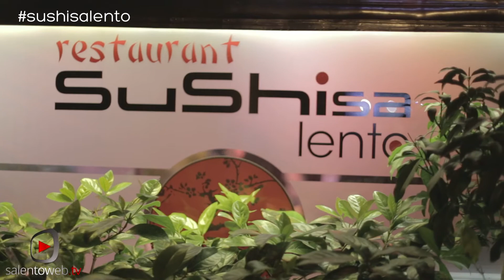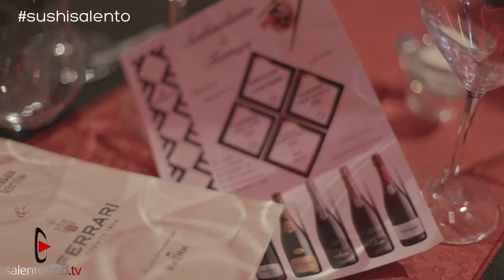Buon compleanno Sushisalento!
6 anni di eleganza, gusto e passione per il sushi nel cuore del centro storico di Lecce. Ieri SushiSalento ha festeggiato 6 anni di attività con  un party molto speciale dedicato a tutti gli affezionatissimi sushiofili.